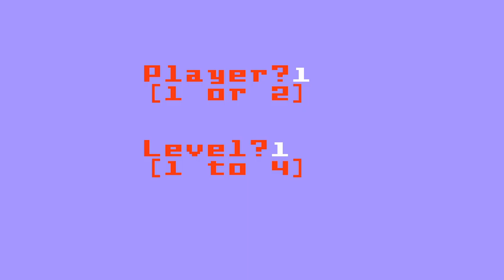Lady Bug: Skill 1 (Intellivision Emulated)